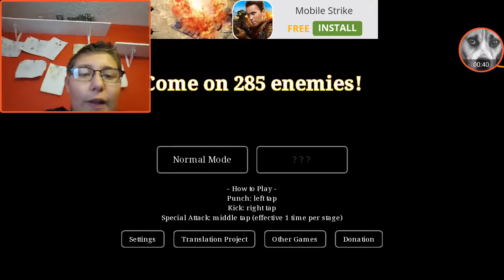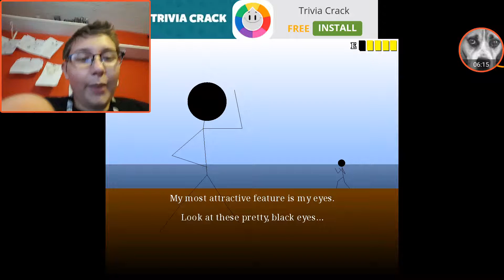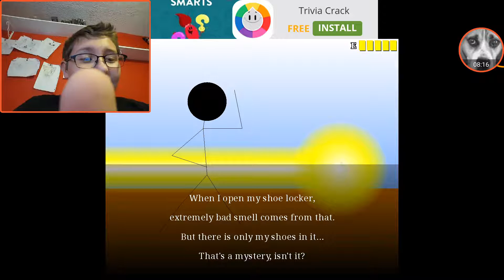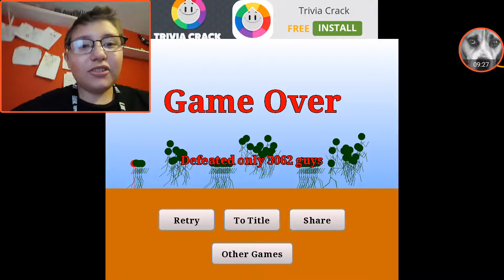KAMEHAMEHA!! | Come on 285 Enemy's!